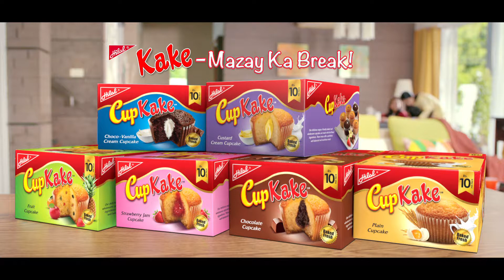Hilal Cup Kake - Mazay Ka Break!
Producer: Sultan Ghani Afzal
Director: Faisal Rasheed
Agency: MullenLowe & Rauf